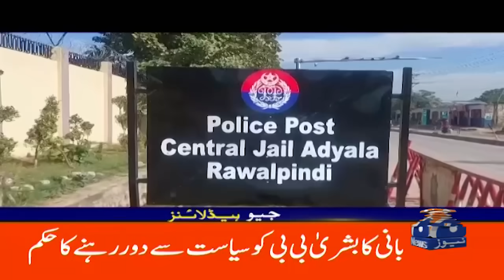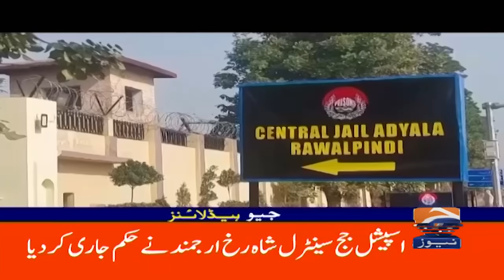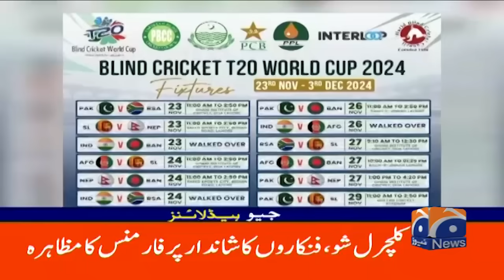PTI protests, transport shut down, containers set up | Geo News 2 AM Headlines | 23 Nov 2024